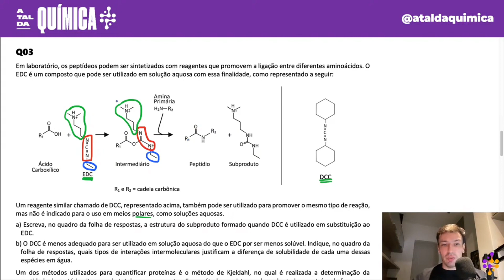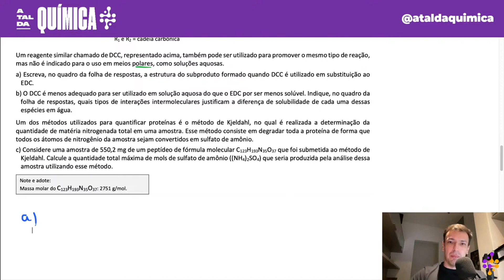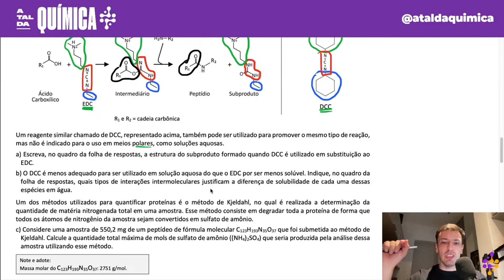Questão FUVEST/2023 - Reações Orgânicas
(FUVEST/2023) Em laboratório, os peptídeos podem ser sintetizados com reagentes que promovem a ligação entre diferentes aminoácidos. O EDC é um composto que pode ser utilizado em solução aquosa com essa finalidade, como representado a seguir:
DCC
R1 e R2 = cadeia carbônica
Um reagente similar chamado de DCC, representado acima, também pode ser utilizado para promover o mesmo tipo de reação, mas não é indicado para o uso em meios polares, como soluções aquosas.
a) Escreva, no quadro da folha de respostas, a estrutura do subproduto formado quando DCC é utilizado em substituição ao EDC.
b) O DCC é menos adequado para ser utilizado em solução aquosa do que o EDC por ser menos solúvel. Indique, no quadro da folha de respostas, quais tipos de interações intermoleculares justificam a diferença de solubilidade de cada uma dessas espécies em água.
Um dos métodos utilizados para quantificar proteínas é o método de Kjeldahl, no qual é realizada a determinação da quantidade de matéria nitrogenada total em uma amostra. Esse método consiste em degradar toda a proteína de forma que todos os átomos de nitrogênio da amostra sejam convertidos em sulfato de amônio.
c) Considere uma amostra de 550,2 mg de um peptídeo de fórmula molecular C123H193N35O37 que foi submetida ao método de Kjeldahl. Calcule a quantidade total máxima de mols de sulfato de amônio ((NH4)2SO4) que seria produzida pela análise dessa amostra utilizando esse método.